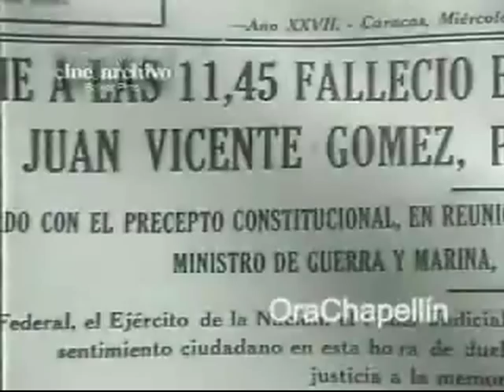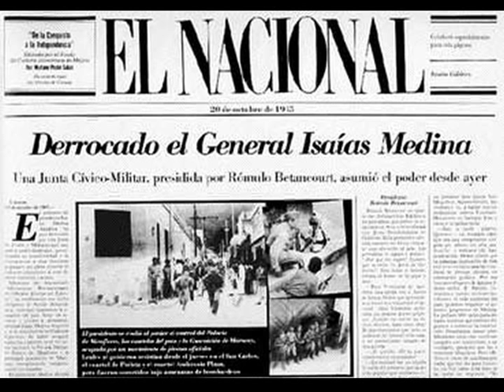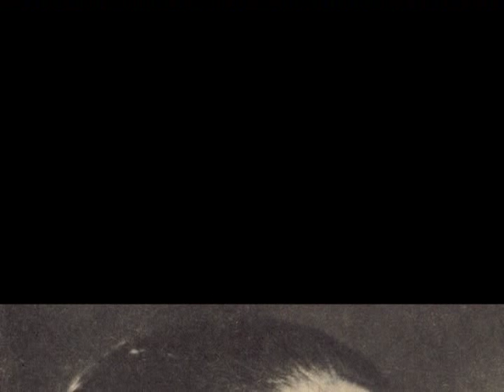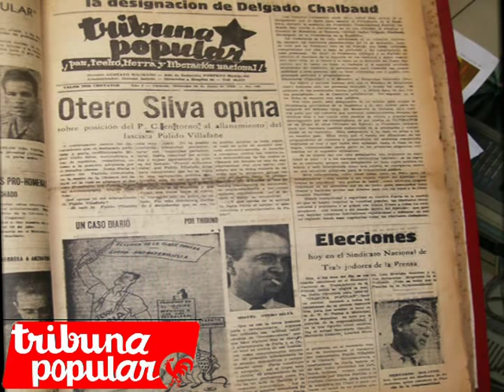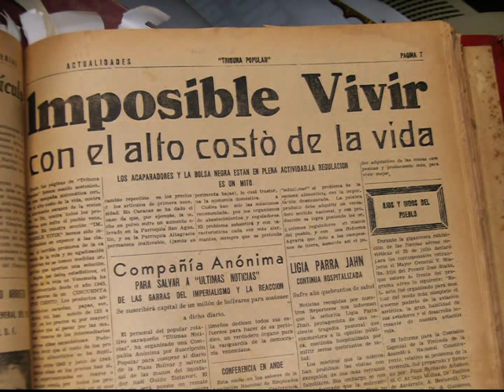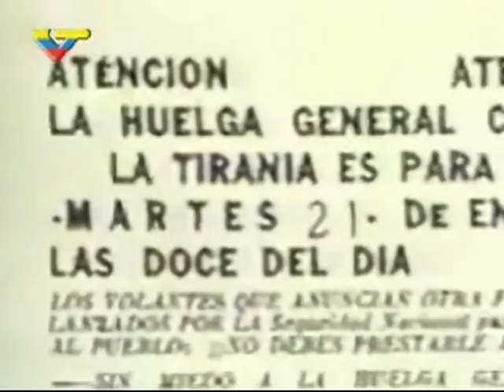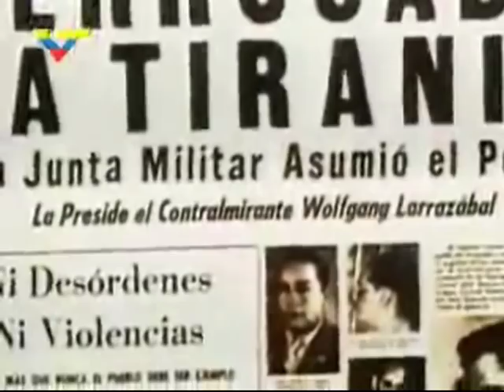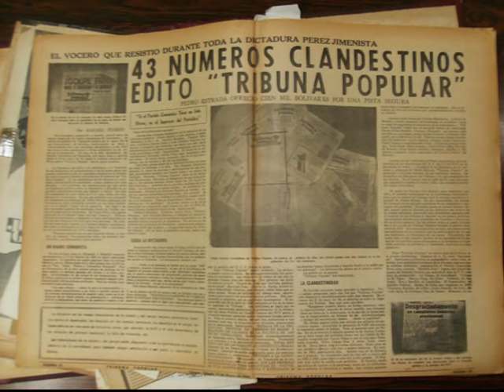La Insurrección Popular en la caída de Pérez Jiménez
Tribuna Popular presenta en este compacto, que es una resumida parte de la historia de Venezuela, la lucha de las fuerzas de los trabajadores y del pueblo en la derrota de la dictadura de Marcos Pérez Jiménez, el 23 de enero de 1958.